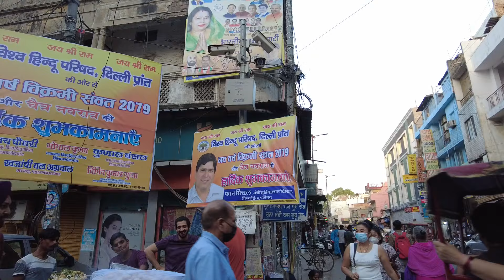Caminando por los bazares de Paharganj, Nueva Delhi. India.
Paharganj significa literalmente barrio accidentado (en sentido geográfico), es un barrio del centro de Nueva Delhi que se encuentra al oeste de la Estación de ferrocarril principal de Nueva Delhi.

Hoy en día es conocido por la concentración de hoteles económicos, restaurantes (conocidos como dhabas) y tiendas frecuentadas tanto por la población local como por los turistas extranjeros, especialmente los que viajan con un presupuesto reducido.